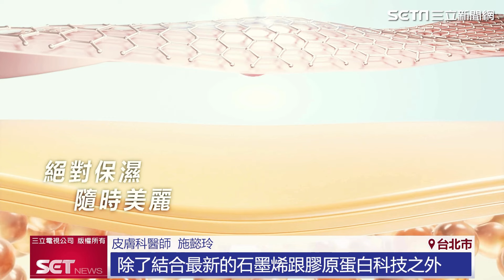小禎肌膚保養秘訣是「它」鎖水又保濕